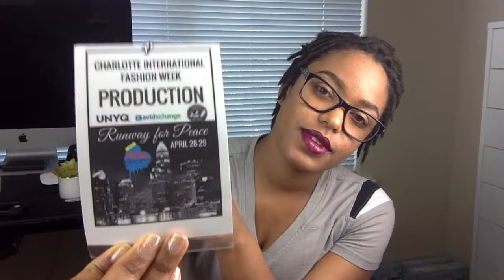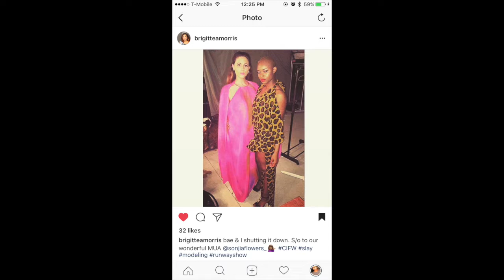BTS: FASHION SHOW EDITION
When you love something, you’re consistent.

Jacari x Basick - Mardi Gras